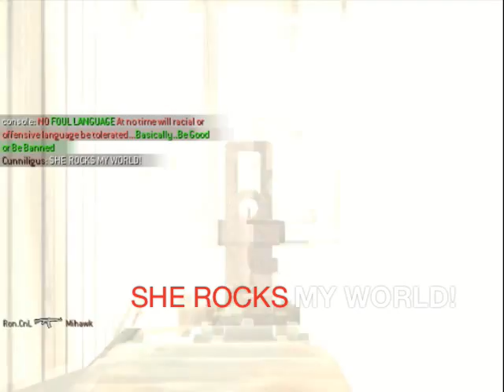Power (She Rocks My World) ORIGINAL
A Song about a great girl that I met  on Call Of Duty 4, Modern Warfare. Her name is Smashley.